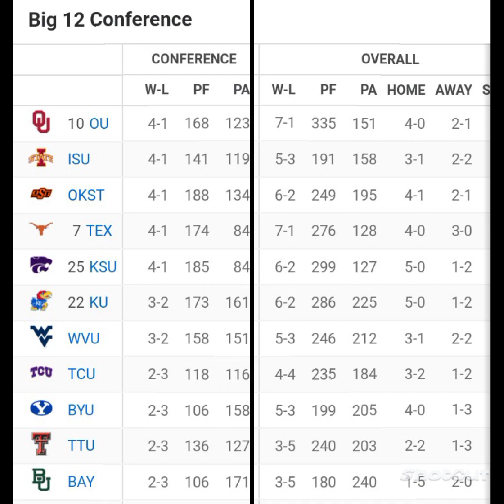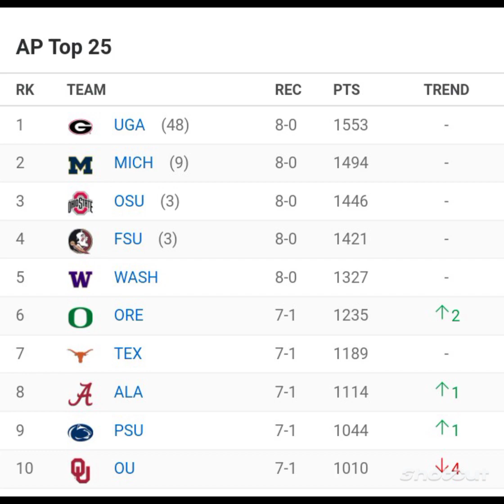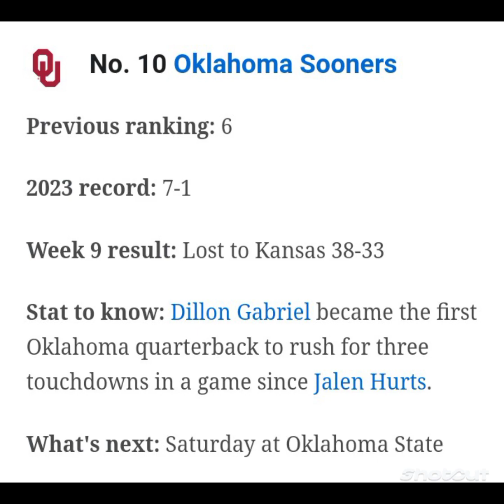The Aftermath of the Oklahoma Sooners loss to the Kansas Jayhawks